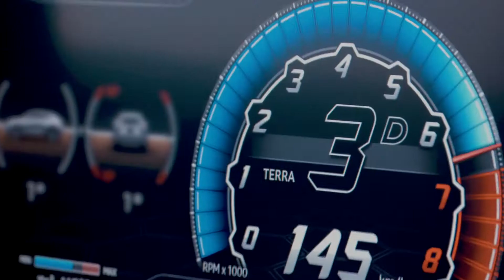Lamborghini Urus (2018) The Fastest SUV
Lamborghini Urus: the most versatile Lamborghini for everyday driving in a range of environments